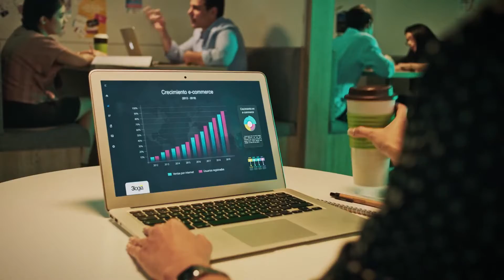CREDICORP BANK - CUENTA CON NOSOTROS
Agencia: McCann Panamá
Director: Hans Høj